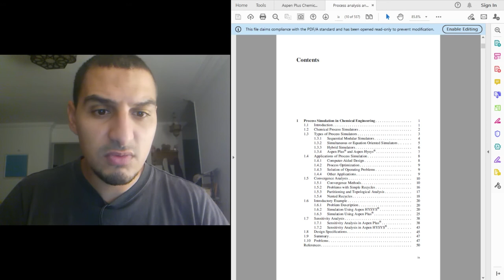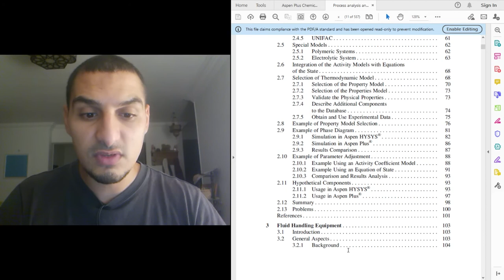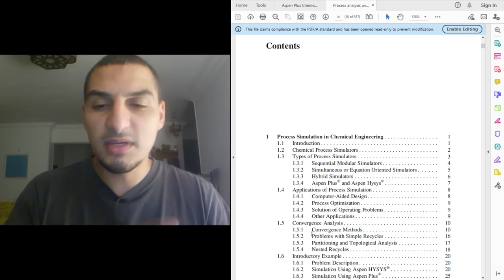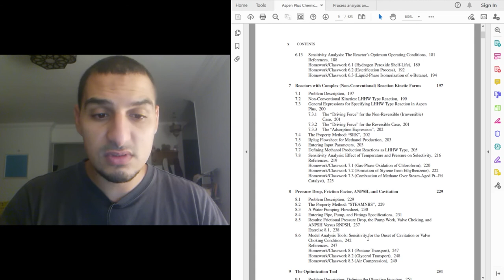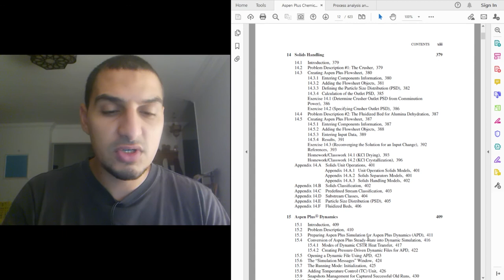Aspen Plus in Arabic | Part 1 | 01 | Introduction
This is the first video on Aspen Plus series
I will be using two textbooks in this series:
1 - I D Gil Chaves et al., "Process analysis and simulation for chemical engineers", Springer, 2015

- Kamal I.M. Al-Malah, "Aspen Plus®: Chemical Engineering Applications", John Wiley & Sons, Inc., 2017